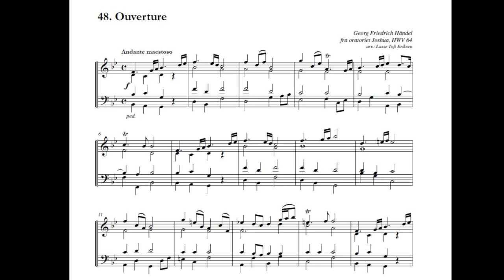Georg Friedrich Händel: Ouverture from Joshua (Organ arrangement)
3xTremulant, Cymbelstern